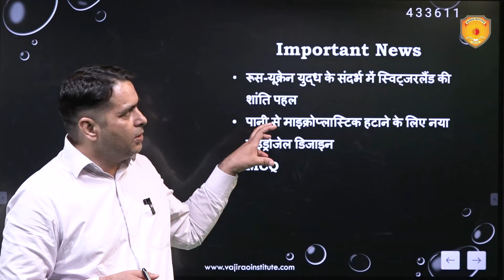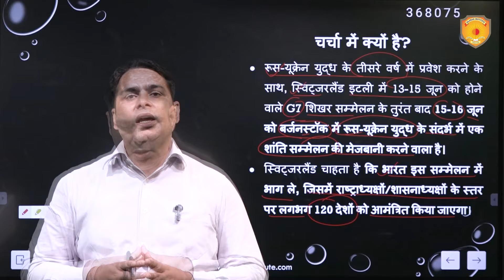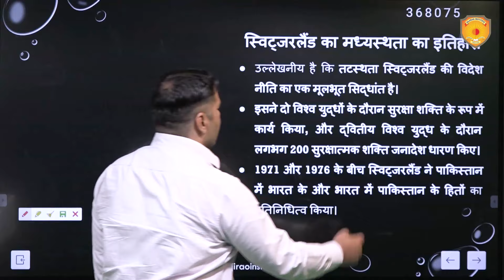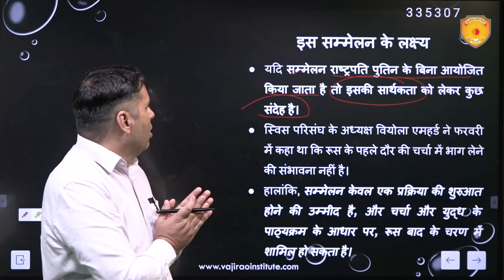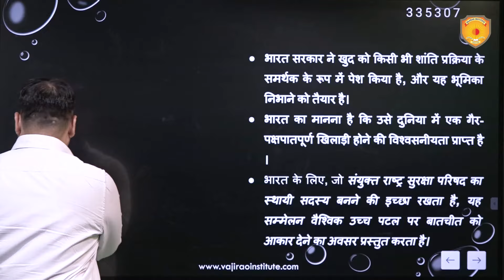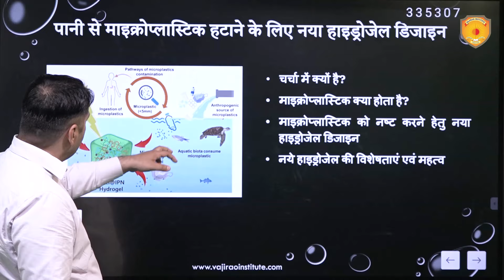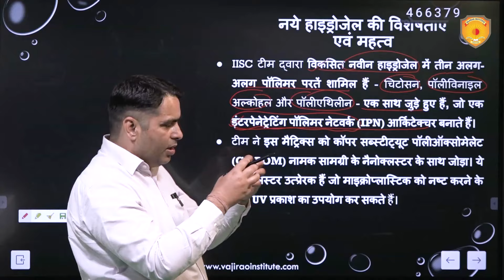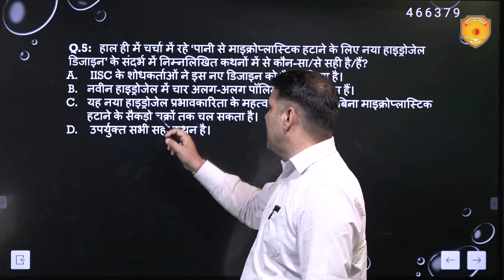Today News Analysis | 13 April 2024 | Current Affairs Today | Vajirao IAS Hindi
Important News Analysis in Hindi(13 April 2024) from The Hindu Newspaper | Daily Current Affairs for UPSC/CSE/IAS Aspirants
चर्चा में क्यों है?
● रूस-यूक्रेन युद्ध के तीसरे वर्ष में प्रवेश करने के साथ, स्विट्जरलैंड इटली में 13-15 जून को होने वाले G7 शिखर सम्मेलन के तुरंत बाद 15-16 जून को बर्जनस्टॉक में रूस-यूक्रेन युद्ध के संदर्भ में एक शांति सम्मेलन की मेजबानी करने वाला है।
● भारतीय विज्ञान संस्थान (IISC) के शोधकर्ताओं ने पानी से माइक्रोप्लास्टिक हटाने के लिए एक टिकाऊ हाइड्रोजेल डिजाइन किया है।
Here we will provide a detailed and comprehensive daily analysis of the most important news and events from The Hindu and Indian Express newspapers
कवर किये जाने वाले विषय -
●रूस-यूक्रेन युद्ध के संदर्भ में स्विट्जरलैंड की शांति पहल
●पानी से माइक्रोप्लास्टिक हटाने के लिए नया हाइड्रोजेल डिजाइन
●Switzerland's peace initiative in the context of the Russia-Ukraine war
●New hydrogel design to remove microplastics from water
Today News Analysis | The Hindu Newspaper | 13 April 2024 | Vajirao and Reddy Institute
Vajirao & Reddy Institute is the best institute to prepare for the UPSC - IAS exam in Delhi. We helped thousands of aspirants to Crack the UPSC exam. As the oldest civil services coaching institute in Delhi, it boasts a team of highly experienced faculty members dedicated to preparing students for UPSC exams. Year after year, this institute consistently achieves outstanding results, making it a trusted choice for UPSC aspirants.

Ready to transform your UPSC journey? Join Vajirao and Reddy Institute Elite League – your passport to success! 🏆 Our winning formula: Expert guidance, innovative strategies, and an unwavering commitment to YOUR triumph.

Explore our IAS Classroom Course
Important Playlists for UPSC Aspirant